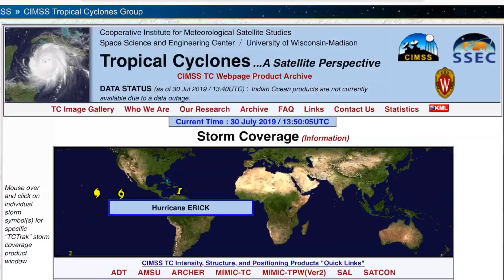Global Weather / Earthquakes / 2 Hurricanes to Hawaii / Russia Forest Fires / July 30 2019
- July 30 2019
-    2 Tropical Cyclones are Heading in the direction of Hawaii,  Tropical Storm Erick a category 2 will Travel just south of the Big Island.  Tropical Storm Flossie growing to Category 3 could very well aim for Hawaii 6 Days from now.
-   Numerous Forest Fires in Russia.